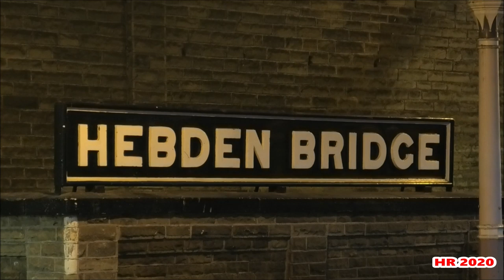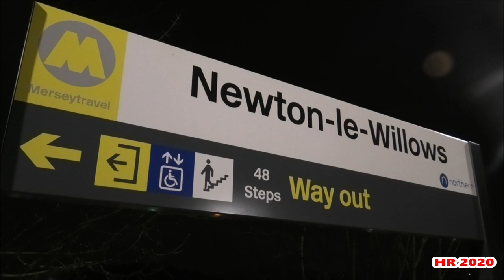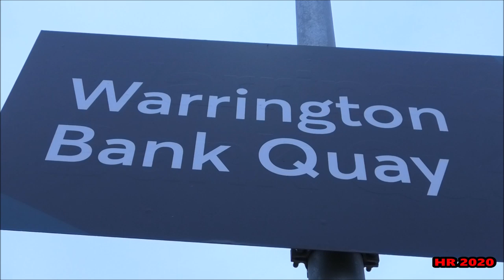Early Pioneers In The North West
In this video we see 2 of the early pioneers of preservation in action.

These clips were meant to be combined vids for each loco for this month but as we all know the coronavirus broke out.

So the decision was to combine these 2 clips together.

We start with Jeremy Hoskings's BR Standard class 7 pacific 70000 Britannia woking the return leg of Sapho's The White Rose from York to Crewe.

We 1st see the Brit at Hebden Bridge whie I was on my way home from The Keighley & Worth Valley Railway during their Spring Steam Gala.

In darkness we see the brit pass by with 11 coaches in tow & class 47 diesel at the rear.

We end seeing Britannia at Newton-Le-Willows as the brit pulls in to drop off passengers.

Following this tour everything within Jeremy Hosking's camp on public charter terms were cancelled from Friday the 20th of March to Sunday the 10th of May & as a result no mainline steam from the Jeremy Hosking camp for the best part of 2 months.

The next engine we see is The National Railway Museum's A3 pacific 60103 Flying Scotsman returning home to The East Lancashire Railway following a successful 1st ever visit to The Mid Hants Railway.

Here we see the A3 at high speed through Warrington Bank Quay making up for lost time after being the best part of 2 hours late at 1 point following signalling failure earlier in the day south of Northampton.

Following this filming all my planned filmings on the mainline & heritage railways were suspended till further notice due to the coronavirus & advise from the UK Goverment to do none essensial travelling.

Thanks for reading enjoy the video.